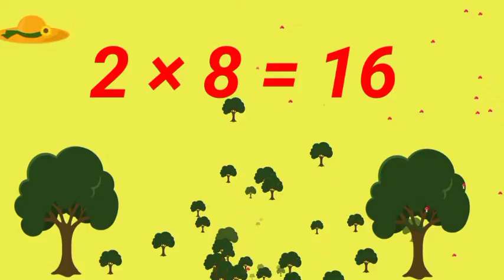table of 2,table,multiplication table,table of 2 to 5 ,# 2 का पहाड़ा #2 का टेबल